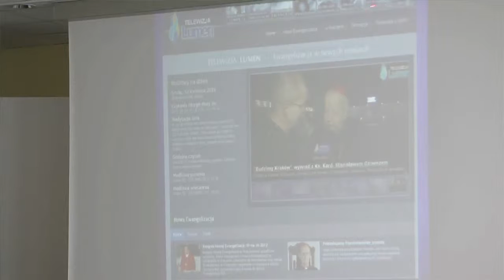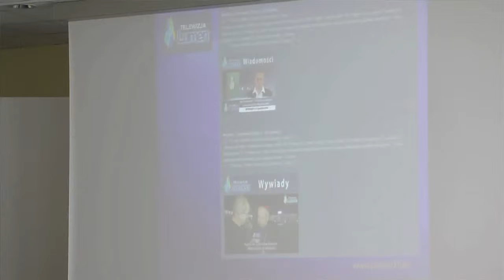Telewizja Lumen na obradach KEP